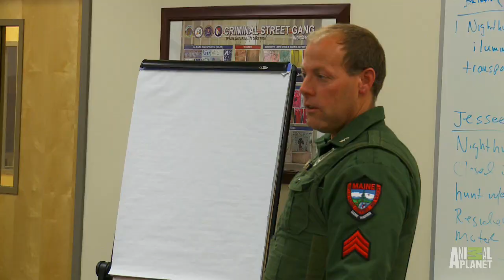Mass Poaching Investigation | North Woods Law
A task team is put together for the biggest poaching takedown to take place in the county, with the men tracking down the father of their suspect.